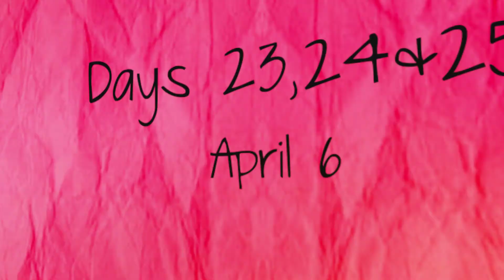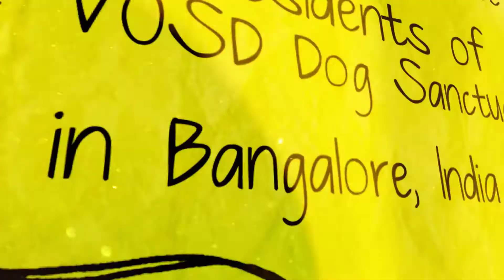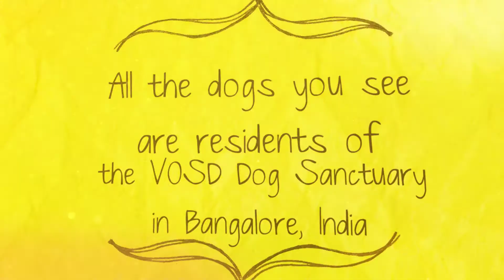Thank You 0604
Thank you for your support! Keep sharing. Keep the spotlight on our PatriotDogs.
PatriotDogs don't enlist in the military, paramilitary and police but they spend their whole lives serving our country. The Voice of Stray Dogs already has several PatriotDogs who have retired with us. This year we will bring in ~100 retired PatriotDogs. They will have purpose built facilities and medical services. Do something for these soldiers.